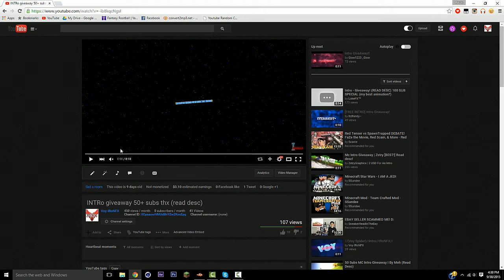GIVEAWAY WINNER YA!!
Voy Members gets intros for free
GG SNOWFFA